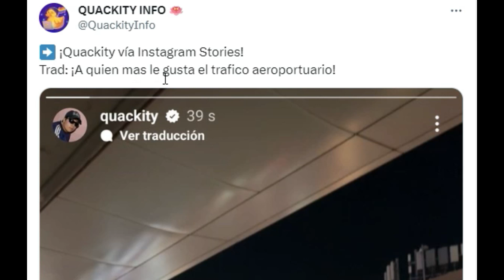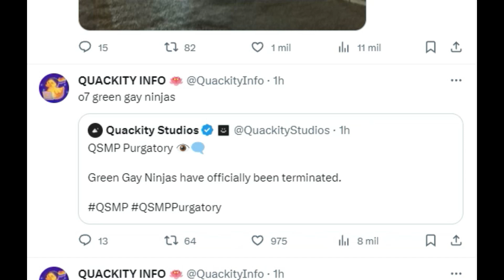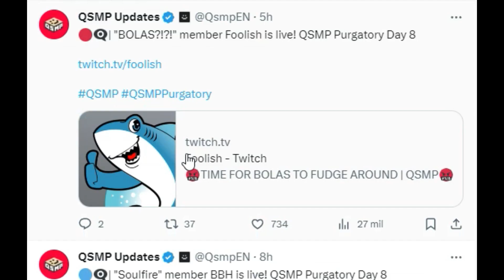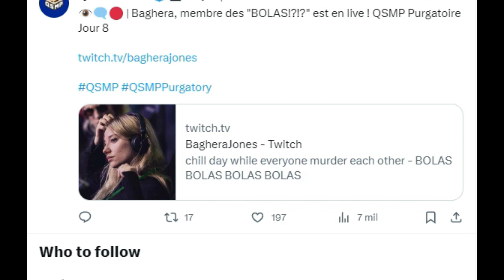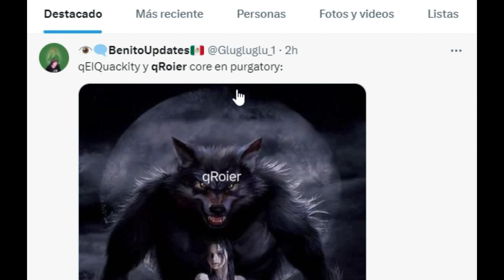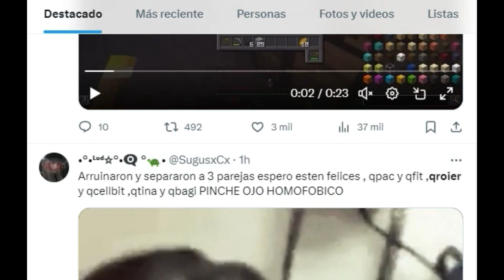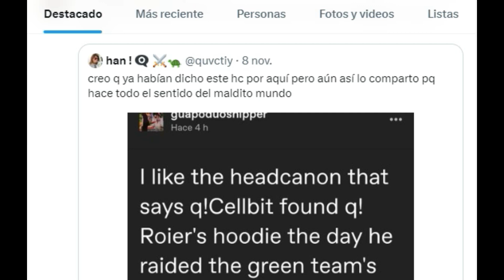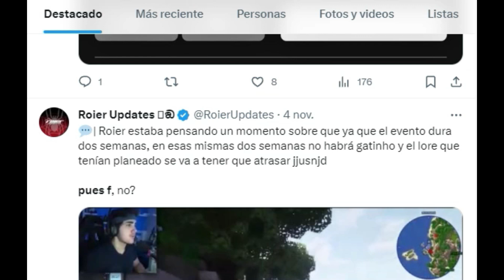EL FIN DEL GUAPODUO Y QUACKITY SE VA DE VIAJE OTRA VEZ?